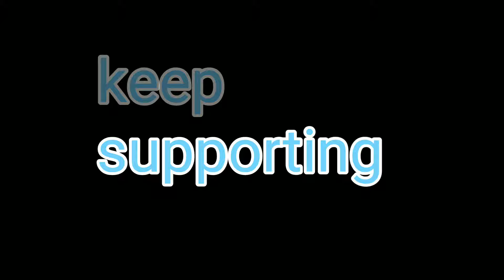Rakshabandhan and independence day special 😍😍😍 | Pubg short Film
Hello friends welcome to Elite Vishu.